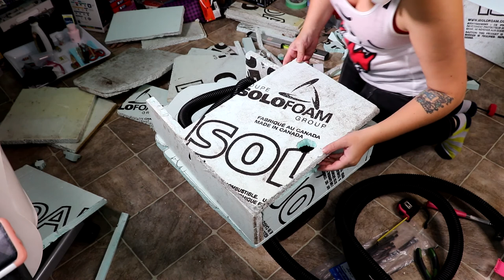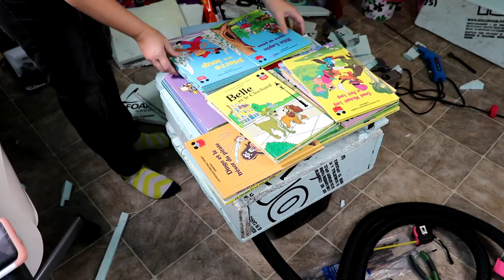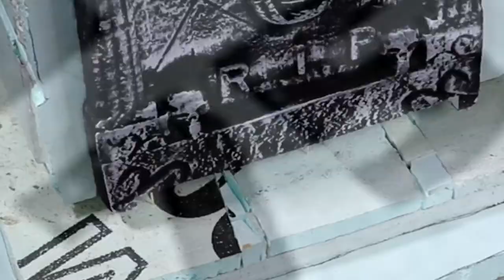GRAVEYARD TOMBSTONE FOG CHILLER with Zombie Hands Coming Out Of The Ground - DIY HALLOWEEN DECOR!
Here is another DIY Halloween decoration for your Halloween decor! I show you how to make a tombstone fog chiller with zombie hands coming out of the ground. Made from styrofoam, this tombstone hide a fog chiller, so your fog will stay low on the ground and give a very nice effect in your graveyard. A most for your Halloween decorations! I hope you will enjoy it!

Become a member of my Wonder fam! LOVE YOU GUYS! YOU'RE WONDERFUL!

Also please consider that I make all my videos all by myself with a very limited budget, while juggling with two demanding boys and hundreds of things to do...Thank you!

Send Mail To:

140 1ere rue
St-Fabien Qc

Song: Ponzo - This is Halloween